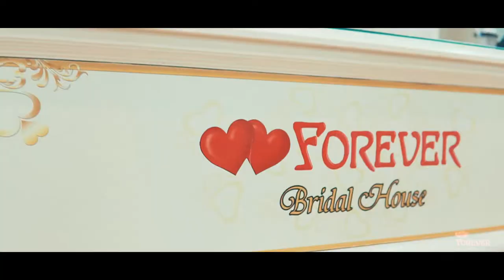Beautiful in white cover,Pre wedding MTV,Aung Ko Phyo & Win Win Aung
prewedding coverbeautiful-in-white